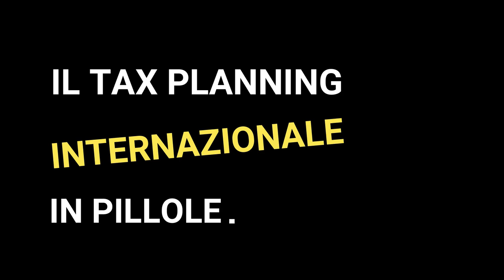Problemi Strutturali Italiani: tasse e norme